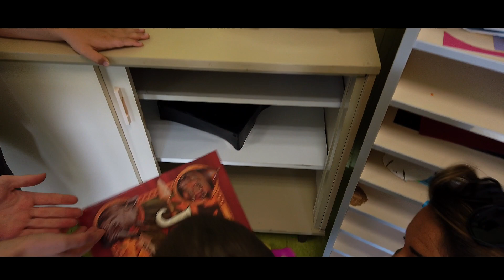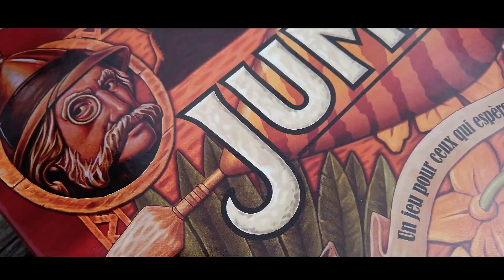Jumanji ! OnDitCap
Projet des enfants du lieu de répit : OnPrendLeRelais !!

Juillet 2020.

Merci à ASH BROTHER